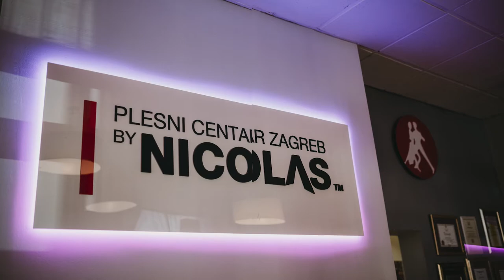Nicolas Quesnoit┃Ples je lijek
Nicolas Quesnoit oduvijek je želio postati vrhunski plesač te se školovao u Parizu, Londonu i Americi (Los Angeles), a u Francuskoj je diplomirao na Agronomskom fakultetu. Profesionalni je plesač, plesni učitelj i sudac s diplomama najprestižnijeg plesnog fakulteta na svijetu za sportski ples (LONDON-IDTA). Bio je predsjednikom hrvatskog Zbora plesnih sudaca, a član je i renomirane svjetske plesne organizacije World Dance & Dance Sport Council, član Hrvatske udruge profesionalnih trenera i sudaca te bivši trener hrvatske plesne reprezentacije. Zašto je ples lijek, postoje li "dvije lijeve noge" te koja mu je najdraža knjiga otkrio nam je u našem intervjuu.

Produkcija: Mihaela Reščić
Video: DOKU FILMS
Foto: Tea Lukinić